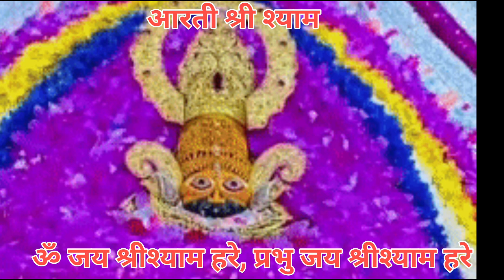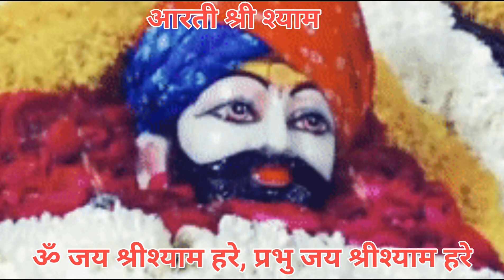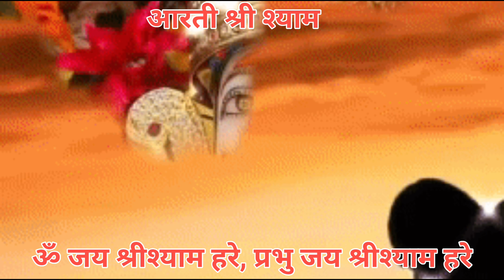shyam aarti | Khatu shyam aarti | Shyam Baba Aarti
Aarti of Shri Shyam Ji

Om Jai Shri Shyam Hare, Prabhu Jai Shri Shyam Hare.

You have fulfilled the wishes of your devotees.

Hari Om Jai Shri Shyam Hare,
A garland of flowers around your neck, a crown on your head.
Yellow clothes, yellow clothes, earrings in your ears.

On a gemstone throne, the servant and the devotee stand.
The incense is burning on the fire, the lamp is burning.

The golden plate is filled with modak, kheer and churma.
The servant is offering food and waving a fan over your head.

Hari Om Jai Shri Shyam Hare, cymbals,
nagara and ghadiyaval, conch and mridang are played.
The devotees sing the aarti and chant praises.